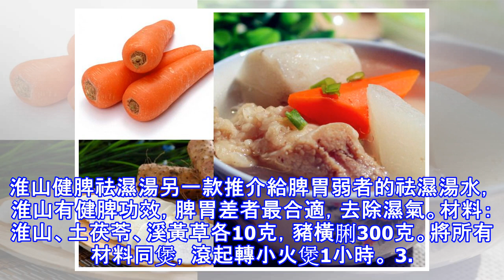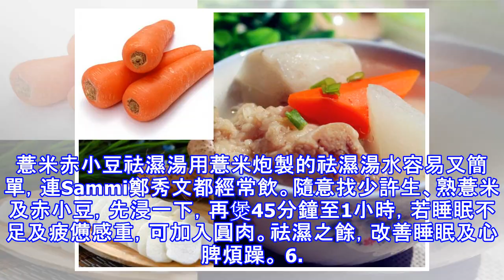濕疹人士必飲的7款湯水食療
明明已經30幾度，又熱又曬，為什麼依然容易疲倦不堪，四肢沉重浮腫，肌肉酸痛？如果長期處於開冷氣的房間、常飲凍飲、吃生冷食物，又有上述症狀，證明你濕氣重，要飲 祛濕湯水 。在中醫角度，「濕」是體內滯留多餘水分未能自然排出，臟腑運作失調，而脾虛的人積聚的濕氣就更大，伴隨而來的就是體重增加，出現肥胖的表征，如水腫。想減肥先祛濕，以下7款 祛濕湯水 ，常飲可幫助排走體內濕氣。即飲祛濕湯水 1. 老黃瓜赤小豆湯老黃瓜具祛濕、利尿功效，赤小豆、扁豆亦幫助健脾利水，熱門祛濕湯水。材料：老黃瓜（連皮）、赤小豆80克、扁豆80克、瘦肉、蜜棗4粒及陳皮，慢火煲3小時。2. 淮山健脾祛濕湯另一款推介給脾胃弱者的祛濕湯水，淮山有健脾功效，脾胃差者最合適，去除濕氣。材料：淮山、土茯苓、溪黃草各10克，豬橫脷300克。將所有材料同煲，滾起轉小火煲1小時。 3. 粉葛土伏苓祛濕湯土伏苓有祛濕、利尿、清熱毒的療效，還可去骨火，緩解皮膚瘙癢，熬夜人士必飲的祛濕湯水。材料：土伏苓、粉葛各250克，赤小豆、扁豆50克，陳皮。將所有材料放入煲至水滾，轉慢火煲3小時。4. 老黃瓜薏米蘆根湯薏米是祛濕湯水的常客，有利水消腫、健脾...